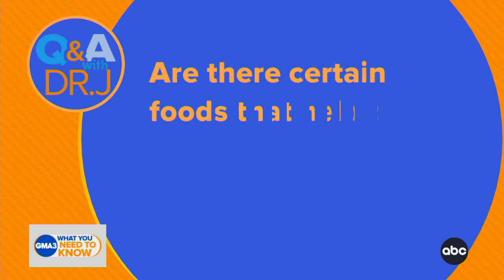How to avoid acid reflux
ABC News Chief Medical Correspondent Dr. Jen Ashton discusses how we can avoid acid reflux and how breathing exercises offer major health benefits.